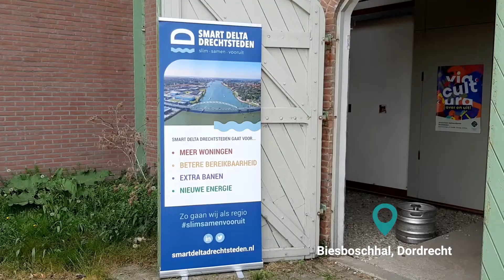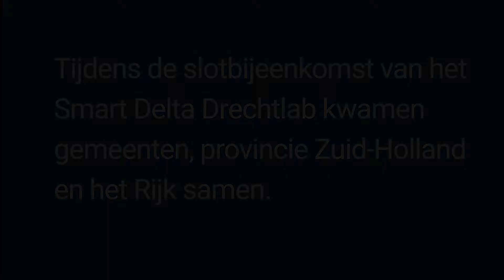Regio Deal Drechtsteden-Gorinchem: slotbijeenkomst Drechtlab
Samen met Gorinchem timmeren de Drechtstedengemeenten aan de weg met projecten die wonen, werken en recreëren in de regio een impuls geven. Via de Regio Deal Drechtsteden-Gorinchem hebben we 45 miljoen euro hiervoor te besteden, waarvan de helft wordt bijgedragen door het Rijk. Het is ook van belang verder te kijken dan de Regio Deal om zo een nog sterkere regio te worden. Op basis van eerdere edities is op 12 mei tijdens het Drechtlab het advies gedeeld van het Adviesteam Dynamische Oevers over de projecten uit de Regio Deal voor nu én in de toekomst.